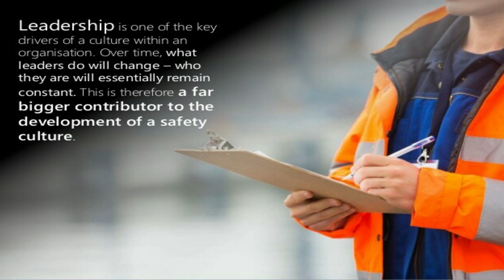safety jobs in Pakistan 2021 || Other jobs updates || Safety inspector, cctv operator, technician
Safety jobs, safety interview and other updates
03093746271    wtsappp